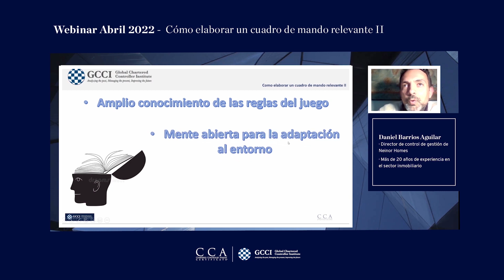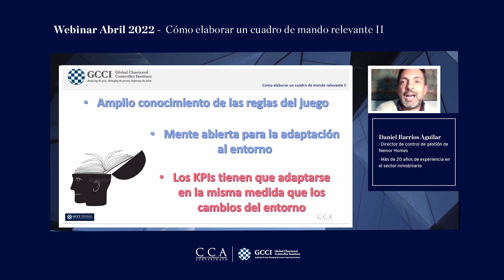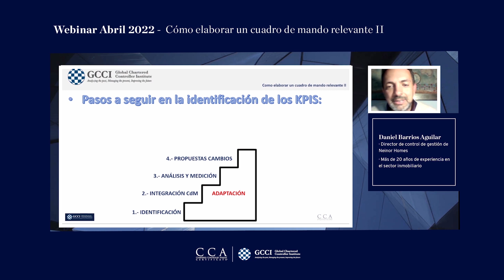Webinar live | Cómo elaborar un cuadro de mando con información relevante relevante II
Resumen del webinar de formación continua para los Chartered Controller Analyst (CCA Certificate®) en el que Daniel Barrios, director de Control de Gestión en Neinor Homes, explica cómo se deben elegir los KPIs más adecuados para crear un cuadro de mando con información relevante.

En primer lugar, define los KPIs como datos que ayudan a tomar decisiones que pueden cambiar el rumbo de la empresa.

Y a la hora de seleccionar estos indicadores, destaca varios pasos fundamentales:

En primer lugar, la identificación de los KPIs. Después, la integración de los mismos en un cuadro de mando. Posteriormente, se deben analizar y medir para, finalmente, poder elaborar propuestas de cambio si fuera necesario.

Puedes ver este vídeo en el canal de Youtube de @GCControllerInstitute.

Tienes el calendario completo con todos nuestros eventos de formación continua en nuestra web